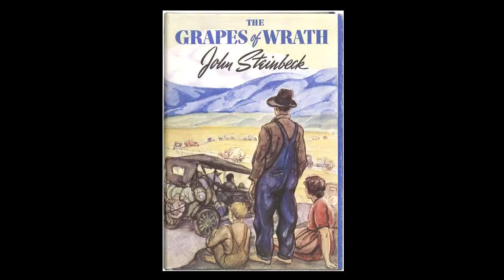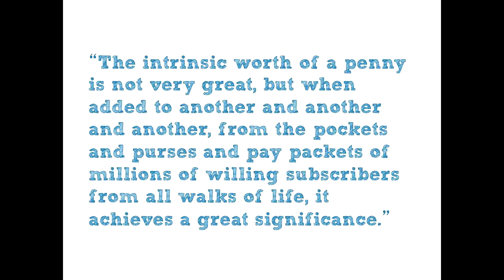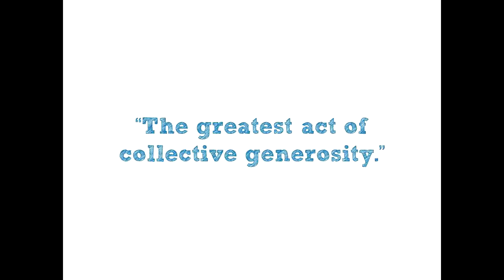SOFII's I Wish I'd Thought Of That London 2014 - 3. Lucy Sandford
A unique seminar with 19 fundraising professionals each telling the story behind an innovative idea that they felt changed the face of the industry. Some of the most inspiring voices in the business have just 7 mins to present an idea (not their own) that they admire or envy.

Lucy Sandford, direct marketing officer, UNICEF UK